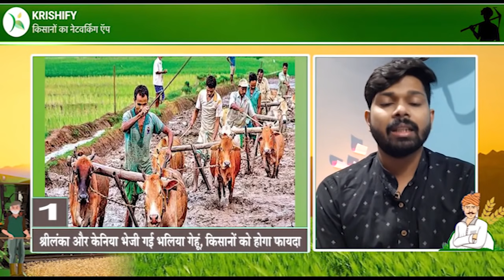आज के प्रमुख खेती समाचार | किसानों को मिलेगा रोजगार | Kheti samachar | Kisan samachar | Krishify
खेती - किसानी की दिनभर की प्रमुख खबरें देखने के लिए वीडियो देखें।
एप डाउनलोड करने के लिए लिंक पर क्लिक करें -